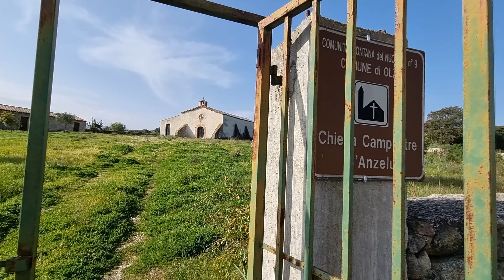PARKOUR AND FREERUNNING TRIP TO OLZAI (NU) 4K 2021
Video di Parkour e Freerunning realizzato per valorizzare Olzai, provincia di Nuoro.

Atleta e produzione: Nicola Serra